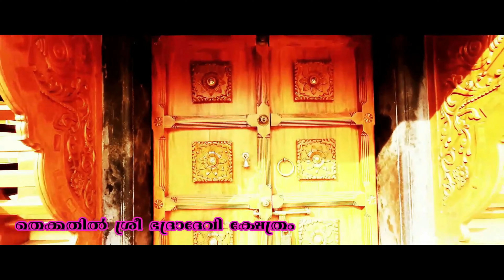Rainbow Arts | Introducing The Dancers | Outdoor Cover Premiere 2020 | 4K UHD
Uploaded Rainbow Arts Introducing Video

Video Uploaded and Publishing : RB MaxVision

Video Resolution Type : 3840x2160 4K Ultra HD
Video Format : H.264 | 60 Frame Per Second (FPS)

Sound Effect Type : DOLBY STEREO
Sound Format : AAC
(Hearing the Sound Quality Please Use Your Earphone or Sound System)

RB MaxVision is the official media platform for Rainbow Arts
The First Visual Reality Dance Group in Kazhakkuttom

...COVID 19...

over the music in this video.